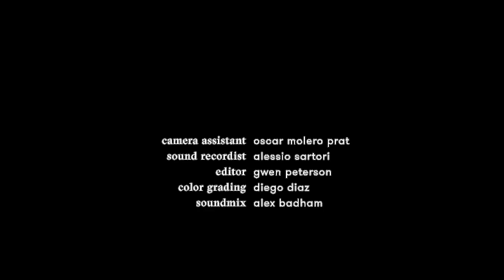insitu.reviews: Carla & German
This is what happened when we introduced an unknown design object into the home of Grazia editor Carla Vanni

Directed by Gavin Youngs and Alessandro Bonavita